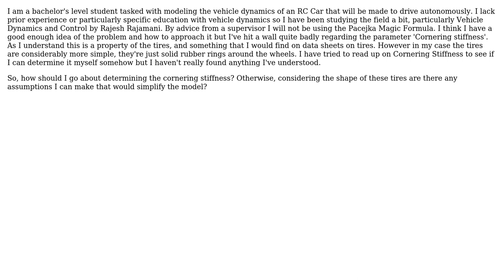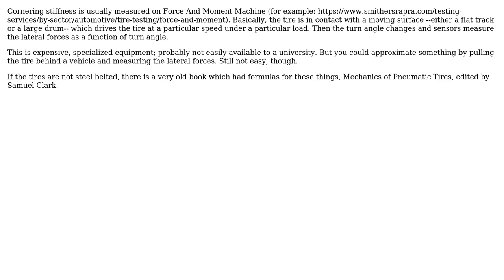Engineering: Questions regarding Cornering Stiffness for RC Car